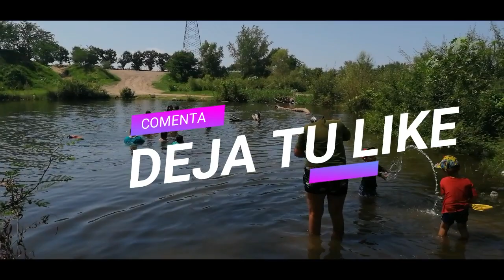PASAMOS BONITO DIA EN EL RIO CULIACAN 🌞😂PESCANdO Y EXPLORANDO EL RIO sacando lobinas con currican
esta vez nos fuimos a rió a pasar el día.